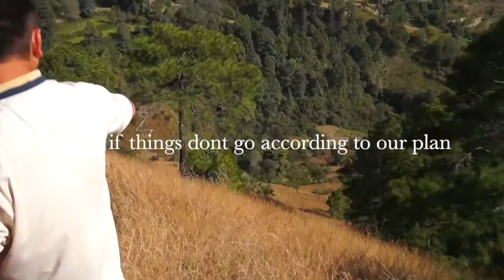My Business coaching Visit to Shimla